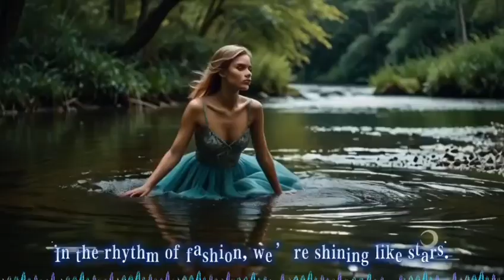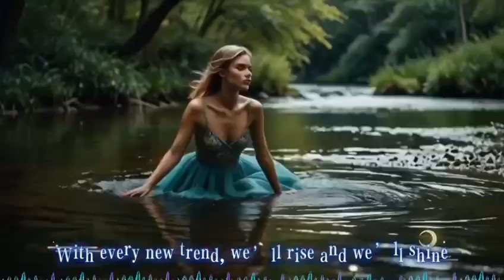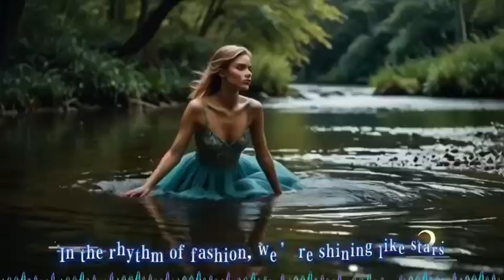Rhythm of Fashion| Copyright Free Music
In the spotlight’s glow, where dreams come alive,
Every heartbeat echoes, we’re ready to thrive.
Threads of expression, woven with care,
In the rhythm of fashion, we dance through the air.
Colors collide, a vibrant display,
With every new outfit, we’re paving the way.
Walking down the street, we’re turning heads,
In this world of style, where the boldness spreads.
From vintage to modern, we blend and we twist,
Creating our stories, in the moments we kiss.
Accessories shining, they tell who we are,
In the rhythm of fashion, we’re shining like stars.
Let’s strut with confidence, let our spirits soar,
In the dance of creation, we’ll always want more.
Every silhouette whispers a tale of its own,
In the rhythm of fashion, we’ve found our home.
So wear your truth proudly, let your style speak,
In this vibrant journey, we’re never too weak.
With every new trend, we’ll rise and we’ll shine,
In the rhythm of fashion, our hearts intertwine.

To use this song, copy and paste the following text into your video description:

What you can do with our music:
 You can use our music in videos, intros, podcasts, live streams, and online courses. You can even use it if your content is monetized!
If you're using multiple tracks at once, you can add a single attribution of "Music in your description.
What you cannot do with our music:
 You cannot use our music to create online radio stations or 24-hour live streams.
 You cannot use our music to create songs that you will register with a distributor or publisher, like Distrokid, CD Baby, etc.
 You cannot reupload our music videos.